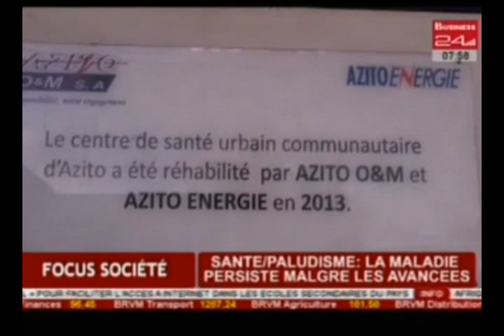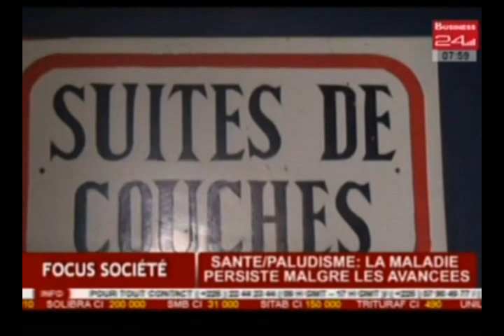Business 24 / Focus société - Santé Paludisme - La maladie persiste malgré les avancées